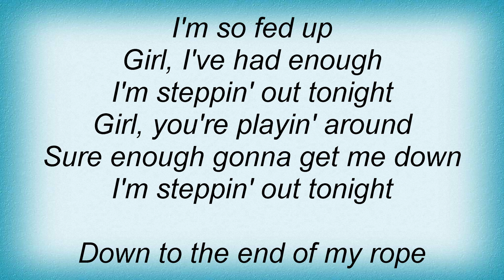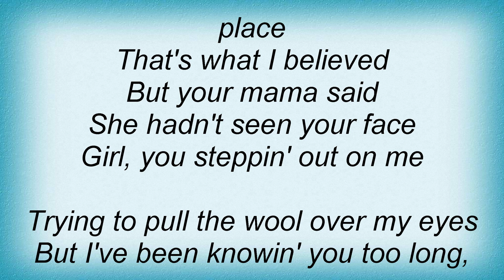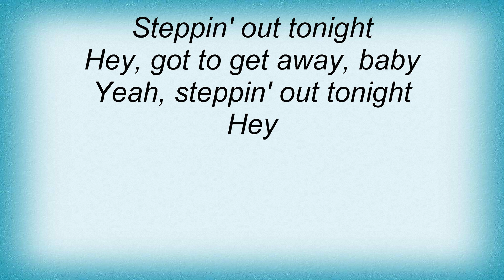Robert Cray - Steppin' Out Lyrics